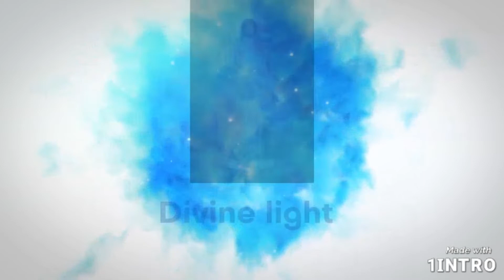May 1st , 2022 మారియ మాత పూజిత మే మాసం.